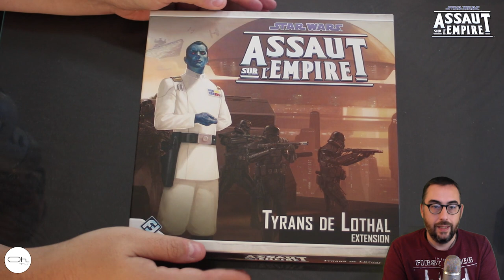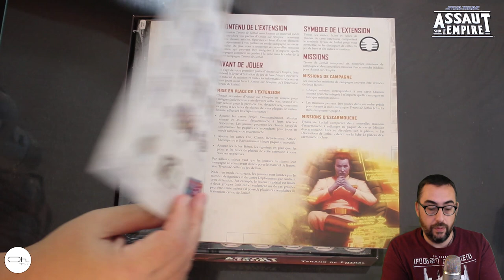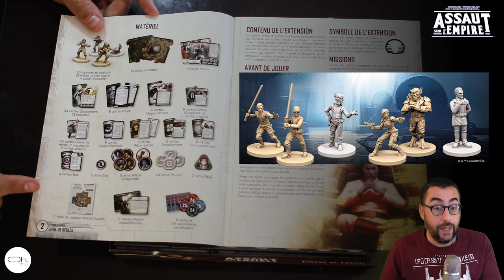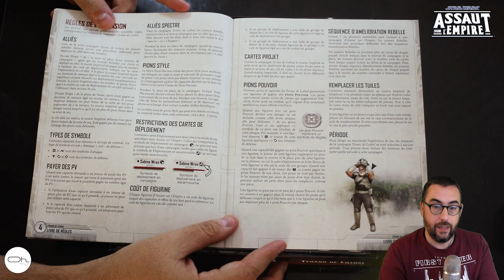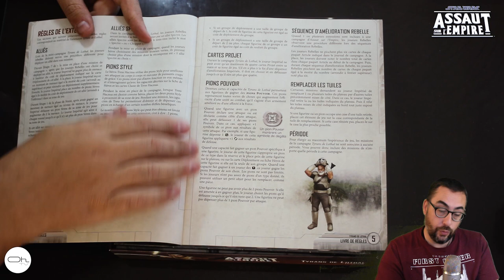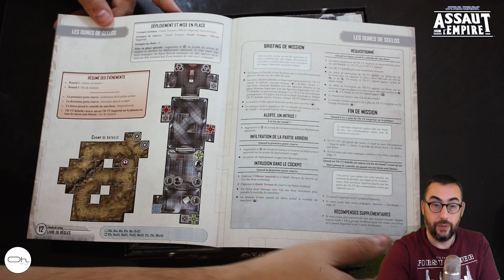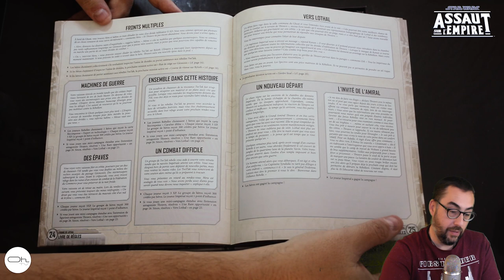Unboxing Tyrans de Lothal Assaut sur l'Empire [FR]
On découvre la dernière extension de Assaut sur l'empire : Tyrans de Mothal